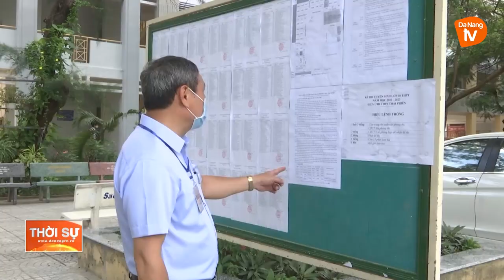ĐÀ NẴNG: GẦN 15 NGÀN THÍ SINH THAM GIA KỲ THI LỚP 10